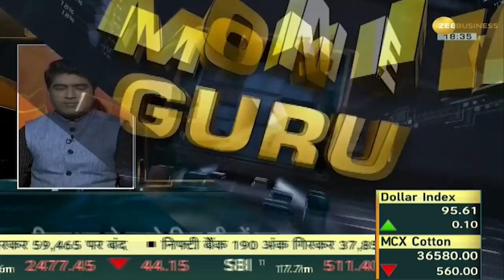Money Guru: खराब स्कीम, निवेश कर दे रिडीम? | Investment | Mutual Fund | Business News | Zee Business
What is redemption and how to go about with redemption in mutual fund investment. Watch this show to know.

रिडम्पशन से पहले किन चीजों का रक्खें ध्यान? देखिए म्यूचुअल फण्ड निवेश रिडीम करने की गाइड.